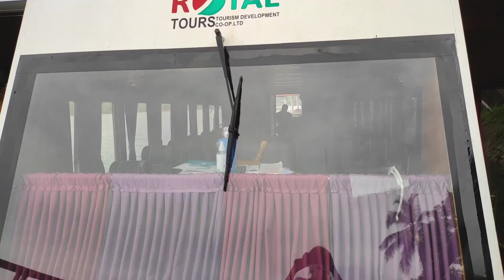PARASSINIKADAVU NEW BOAT TERMINAL & WALKWAY/ PARASSINIKADAVU MUTHAPPAN TEMPLE VIEW/ മുത്തപ്പനെ കാണാം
For Boating
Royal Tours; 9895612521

കോഴികൾക്ക് എന്തായെന്ന് അറിയണ്ടേ..